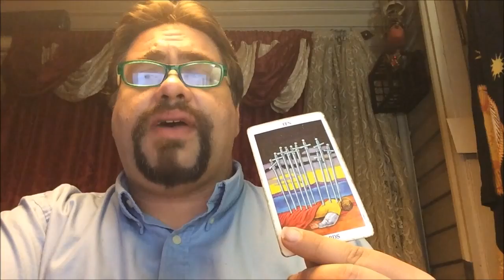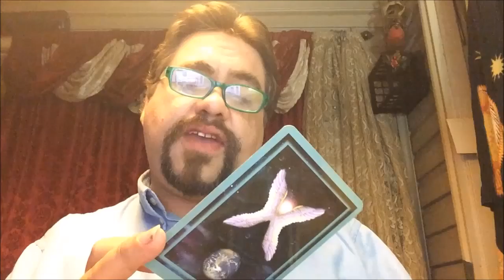June’s 2016 Energy Overview Aries - March 21 - April 20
This is Energy over view for the month of June 2016, Aeson Knight give you a tarot Card for the Month plus an Angel Card with the energy that will be aiding you, and an Ascended Master energy for the month to help you Grow in the direction you are wanting.

Or you can reach Aeson Knight for in demand reading services